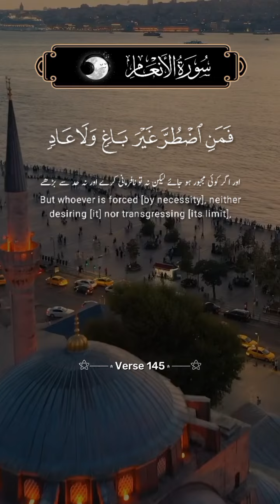Surah inaam || Surah inaam with urdu translation || Quran video || Islamic status || Allah || islam